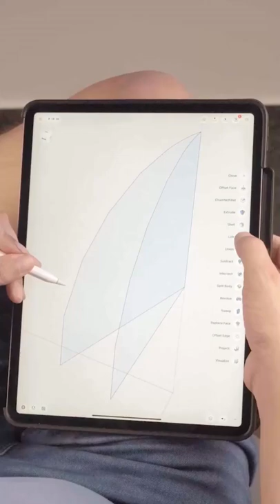Create and customize lamp designs with Shapr3D